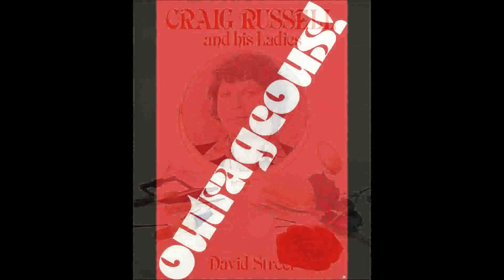Craig Russell - Ted Woloshyn 1977 radio interview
1977 Ted Woloshyn interview with Craig Russell (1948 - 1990)
on Toronto radio station Q107 FM "...probably what will be my weirdest interview of all time".